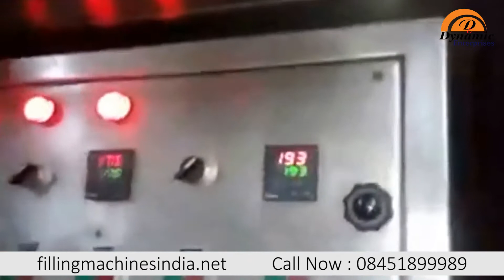Automatic shrink sleeve application machine for pet bottle glue bottle sleeve machine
Automatic shrink sleeve application machine for pet bottle glue bottle sleeve machine manual,
Automatic shrink sleeve application machine for pet bottle glue bottle sleeve machine price,
Automatic shrink sleeve application machine for pet bottle glue bottle sleeve machine manufacturers,
Automatic shrink sleeve application machine for pet bottle glue bottle sleeve machine product
Automatic shrink sleeve application machine for pet bottle glue bottle sleeve machine india,
Automatic shrink sleeve application machine for pet bottle glue bottle sleeve machine Malaysia,
Automatic shrink sleeve application machine for pet bottle glue bottle sleeve machine uk,
Automatic shrink sleeve application machine for pet bottle glue bottle sleeve machine Taiwan,
Automatic shrink sleeve application machine for pet bottle glue bottle sleeve machine alibaba,
Automatic shrink sleeve application machine for pet bottle glue bottle sleeve machine principle,
Automatic shrink sleeve application machine for pet bottle glue bottle sleeve machine YouTube,